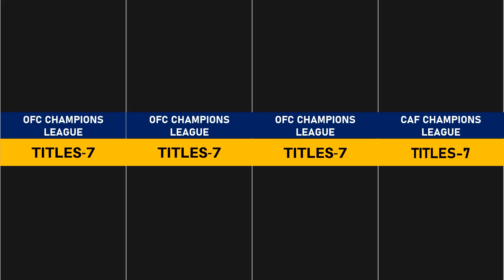Most Successful players in every famous International football competitions.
Real Madrid vs Barcelona 4-0 Hіghlіghts & All Goals 2023 Benzema Hattrick Show🔥,3️⃣ Points At Old Trafford 🔥 | Man Utd 1-0 Brentford | Highlights,Barcelona vs Real Madrid (0-4) | Benzema hat trick | Copa del Rey Highlights & All Goals 2023,El Clásico de Vinicius,ไฮไลท์ฟุตบอล บาร์เซโลน่า 0-4 เรอัล มาดริด เมื่อวาน 6.4.2023 HD,Barcelona vs Real Madrid 0-4 | All Goals & Highlights | Copa Del Rey 2023,FC Barcelona 0-4 Real Madrid | HIGHLIGHTS | Copa del Rey,XxNeymar Jr. - Transformation From 1 to 31 Years Old, Cristiano Ronaldo - Transformation From 1 to 38 Years Old, Lionel Messi - Transformation From 1 to 35 Years Old,Famous Footballers And Their Favorite Foods,Best Football Players Who Did Not Play For Their Country Of Birth,Real Life Best Friends in Football,Football Records That Will NEVER Be Broken,Neymar Jr. - Transformation From 1 to 31 Years Old, Cristiano Ronaldo - Transformation From 1 to 38 Years Old, Lionel Messi - Transformation From 1 to 35 Years Old,Famous Footballers And Their Favorite Foods,Best Football Players Who Did Not Play For Their Country Of Birth,Real Life Best Friends in Football,Football Records That Will NEVER Be Broken,Footballs Fathers and Sons, Footballs Fathers and Sons, Footballs Fathers and Sons, Footballs Fathers and Sons,Each Country’s Past, Present and Future,Best Football Players Born in Every Year 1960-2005, Present and Future,Best Football Players Born in Every Year 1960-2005,Football Coaches With Most Trophies in History,Footballs Fathers and Sons, Footballs Fathers and Sons, Footballs Fathers and Sons, Footballs Fathers and Sons,Each Country’s Past, Present and Future,Best Football Players Born in Every Year 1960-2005, Present and Future,Best Football Players Born in Every Year 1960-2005,Football Coaches With Most Trophies in History,4 VS 4 Old Legends VS New Legends (Pele,Maradona,Ronaldinho,Ronaldo vs Ronaldo,Messi,Neymar,Mbappe), 4 VS 4 Old Legends VS New Legends (Pele,Maradona,